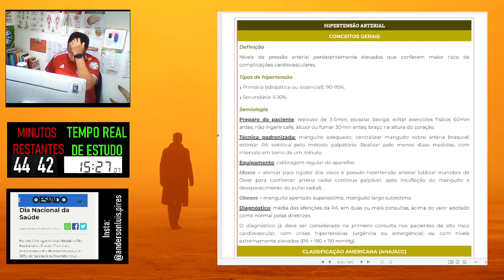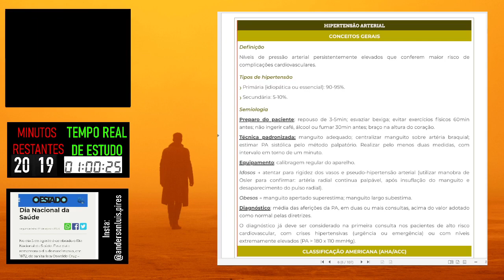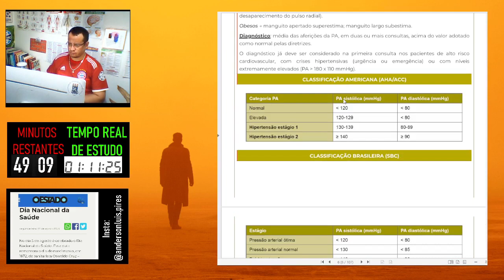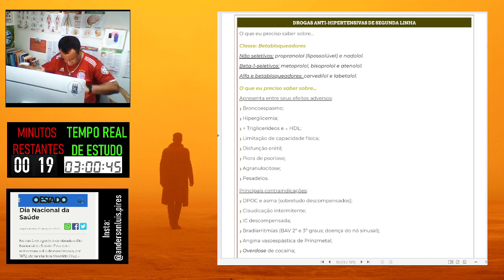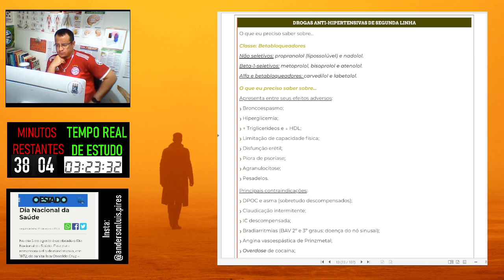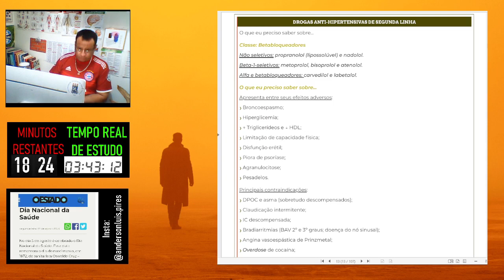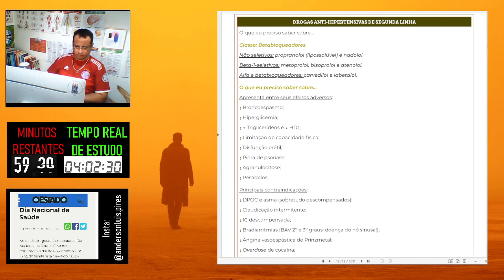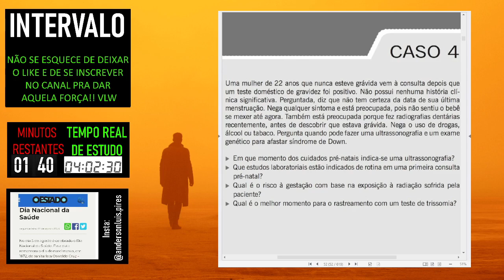🩺ESTUDE COMIGO #367 🧠 CLÍNICA MÉDICA ✨ 4 HORAS DE ESTUDOS 🩺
1) CLÍNICA MÉDICA